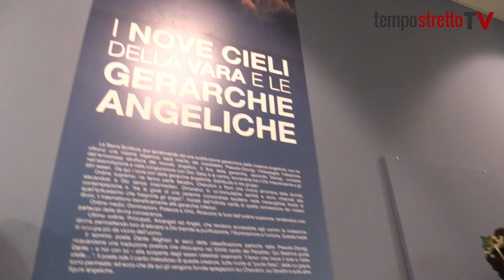Vie dei Tesori, la Vara e i Giganti oggi e domani in mostra al Palacultura. VIDEO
"Messina aveva bisogno di un'esposizione stabile che consentisse ai messinesi, ma anche ai turisti e ai ragazzi delle scuole di poter raccontare la tradizione più importante della nostra città", così l'assessore alla cultura Enzo Caruso ci guida nella visita al Museo della Vara e dei Giganti al Palacultura.